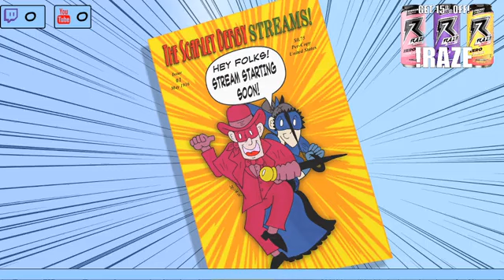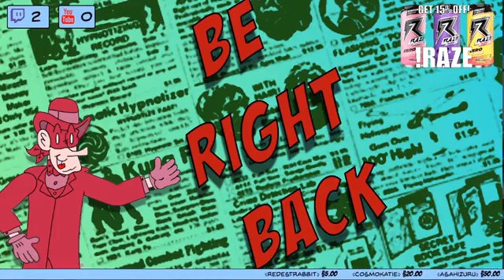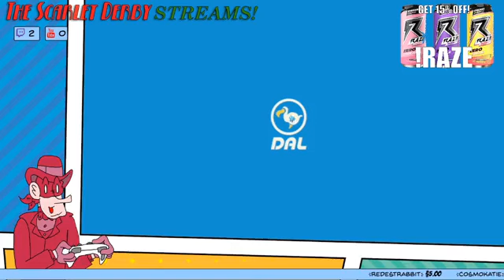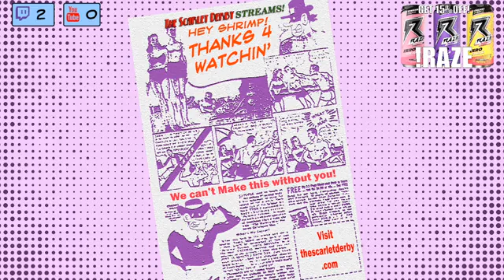Stream re-debut. Animal Crossing. Brought to you by RAZE Energy.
Want The Scarlet Derby to read your letter? E-mail The Scarlet Derby at: TheScarletDerby-at-gmail-dot-com

Read free serialized steampunk short stories, purchase novels and comic books,